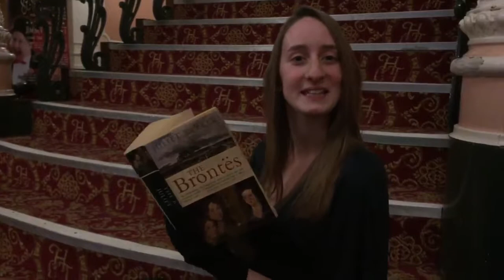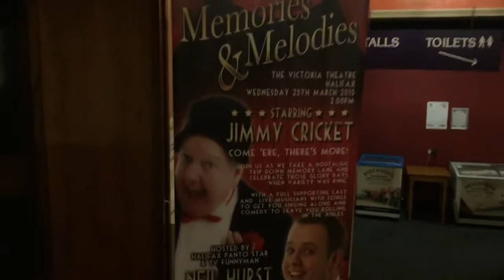Kirsty Woodsworth Dale as Kate Bush - HAOS Stars In Their Eyes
HAOS Stars In Their Eyes
The Wellington Rooms 2015